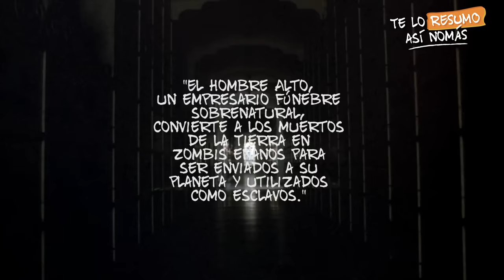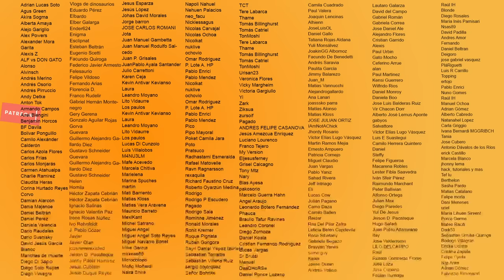La Saga De Phantasm